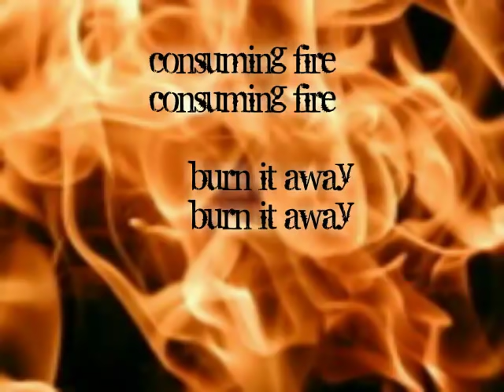Consuming fire by Todd Dulaney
Praise and worship use only. Thus video was made for the sole purpose of praise and worship in church.